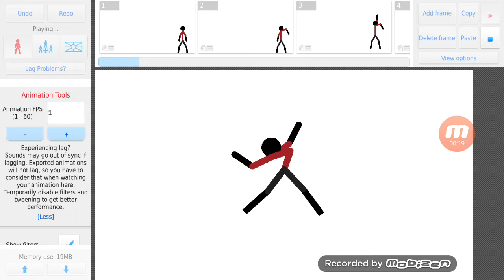George co-channel stickman stunts collection